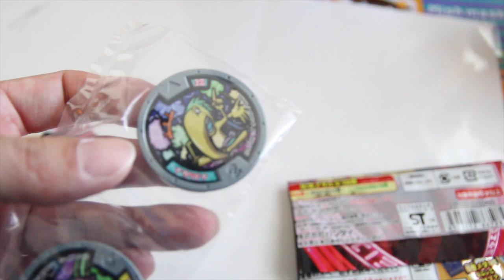（応募は終了しました）妖怪メダルプレゼント！【１周年記念】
(TakeTV100宛)

〒530-0011
妖怪メダル２パックプレゼント！（一人１パック）
締切：２０１４年５月３１日
当選発表：２０１４年６月７日
応募条件
☆住所とお名前を教えていただける方。YouTubeの概要→メッセージで６月７日に当選のご報告いたします。